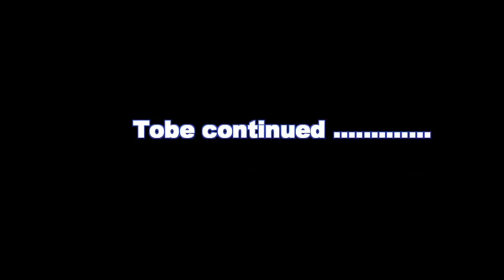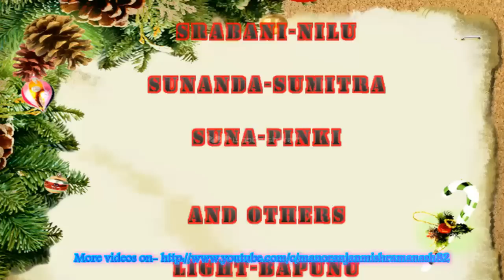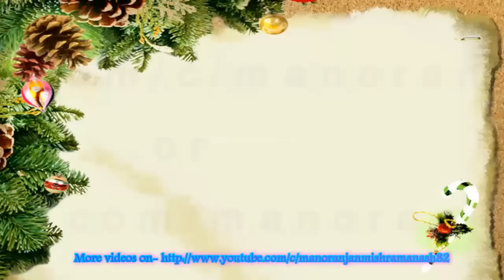Odia Superhit Yatra Sukha Satapara Dukha Nijara | Channel M2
Try Not to Laugh or Grin Funny Cat and Dogs Compilation 2018 ?? Best Funny Animals Videos.

Funny Chinese Pranks Compilation

CUTE BABIES AND ANNOYING ANIMALS COMPLITATION

Old And Funny Commercial Ads Collection

Hindu Funeral Ceremony, Cremation and Belief in Reincarnation

Most Popular Viral Internet Videos

Satyasai Baba Singing Videos

FUNNY Animals Trolling Babies ?? Funny Babies Videos

Best Bike Stunt Fails 2018 New Videos

Kids At The Zoo Compilation Funny Babies At The Zoo

Funny Kids Compilation ? Best Funny Babies Videos

Funny Animals Compilations

Funny Dogs Compilation ?? Best Funny Videos ??